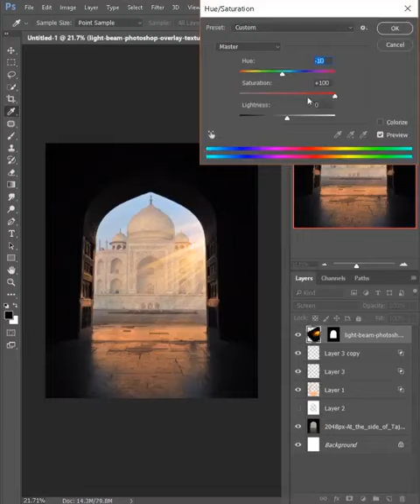ഇതാണ് മോനേ Photoshop editing അതും ഒറ്റ മിനിറ്റിൽ